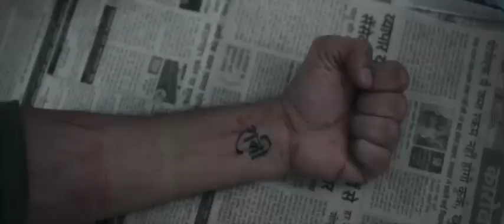Thapsi Romantic Movie